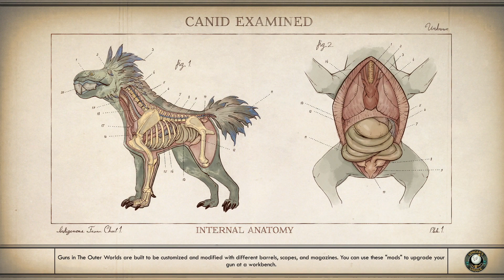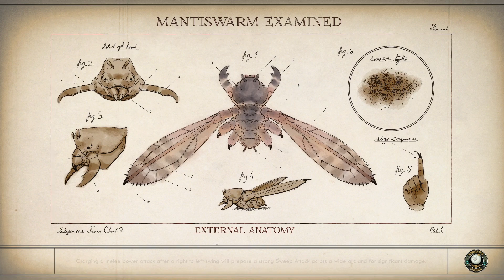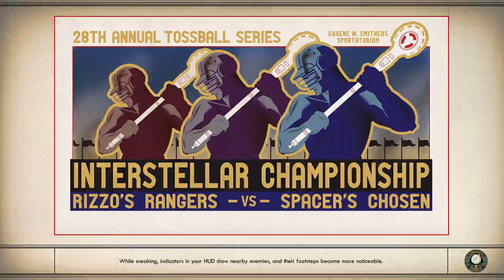Krimxon plays - The Outer Worlds [10]